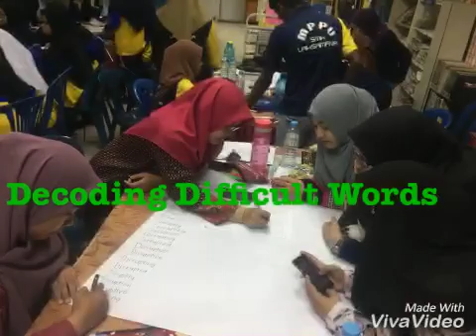Hasil Kerja Peserta Asas Pemasaran Online 2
YURAN PERCUMA..
LUNCH PERCUMA..
jom datang ke kelas eUsahawan esok

Tarikh : 28Febuari2017 (Selasa)
Masa : 0830am-5pm
lokasi : tingkat 2, inkubator K ekonomi

belajar tentang
a. Geografi, Demografi, Sosio ekonomi & Psikografi pelanggan
b.4P : Product, Price, Place, Promotion
c. google trend
d. seo
e. Blog
f. youtube
g. design
h. viva video
i. copywriting
j. fb organic marketing
k. fb ads
l. instagram